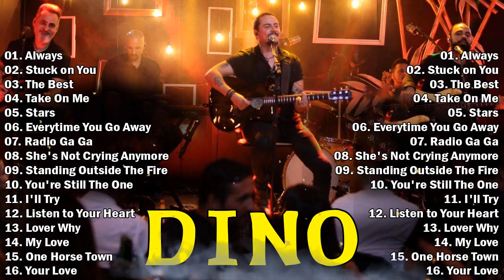DINO - Always - Stuck on You,Ao Vivo em São Paulo Acoustic Sessions JÁ NO SPOTIFY